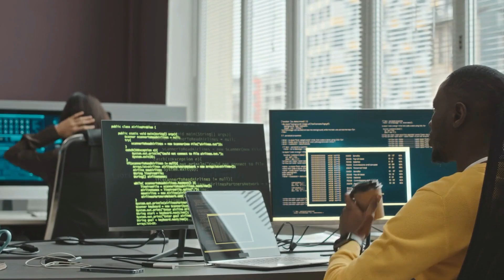Unlocking Innovations with Dell's AI Factory at Big Data London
George Firican hosts a discussion at the Big Data London event, featuring experts from Dell Technologies and their partnership with NVIDIA. Lee Larter introduces Dell's AI Factory, a reference architecture designed to drive business innovation across various industries by leveraging AI technologies. The factory's core component is its ability to ingest and manage data through an open Lakehouse architecture, enabling effective data utilization. Jay elaborates on the importance of making data accessible and rich for AI solutions, highlighting Dell's extensive expertise in data management. This conversation underscores the seamless integration of AI to transform data into actionable insights for optimized business outcomes.

00:00 Introduction and Greetings
00:14 Overview of AI Factory
01:38 Importance of Data in AI
02:05 Dell and NVIDIA's Role in AI
03:28 Conclusion and Final Thoughts

My mission at LightsOnData is to:

1️⃣ Provide current and future data professionals with increased knowledge and better understanding of data governance, data management, and data storytelling.

2️⃣ Provide simple, fun, and engaging, as well as thorough explanations, teachings, and advice on important, but otherwise boring and dry topics of the data world.

3️⃣ Put the lights on data-focused organizations and products by helping them get more exposure on social media.